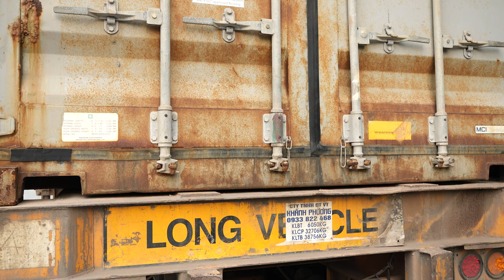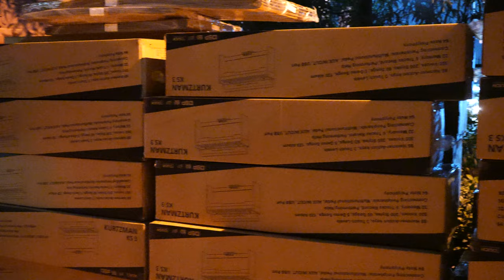HÀNG NGÀN CÂY KURTZMAN K200- K250 -KS3- KS7S- KS1 ĐI TỪ CONTAINER ĐẾN VỚI SHOWROOM MINH PHỤNG MUSIC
Đàn Organ Kurtzman K250 là sản phẩm đến từ nước Anh. Đây là thương hiệu còn mới tại thị trường Việt Nam so với Yamaha và Casio, tuy nhiên liệu chất lượng có tương đương hay vượt trội hơn

Đàn organ Kurtzman K200 có 100 điệu cài sẵn, 110 bài hát, 8 bài demo cho bạn tận hưởng âm nhạc sâu sắc hơn. Kết hợp cùng với chức năng tự động đệm, bạn có thể tự do lựa chọn điệu nào bạn mong muốn để chơi Solo hay đệm hát một cách phong phú và linh hoạt hơn. Cùng xem qua chi tiết nhé!

Đàn Piano điện Kurtzman KS1 là cây Piano điện mới nhất của dòng Kurtzman ra mắt cuối tháng 9/2022, Piano điện Kurtzman KS1 cho âm thanh chân thực, bàn phím nặng búa gõ mô phỏng giống piano cơ thực thụ, bàn phím 5 mức độ chạm cho bạn dễ dàng biểu diễn cảm xúc một cách tự nhiên nhất

Đàn piano điện Kurtzman KS3 thực sự phù hợp với những bạn muốn chinh phục piano ngay từ bước đầu tiên với khoản phí thấp. Thiết kế nắp bật của đàn tạo nên cảm giác mới mẻ khi chơi. Đàn piano điện Kurtzman KS3 có 88 phím được mô phỏng giống đàn Grand mang lại cho bạn sự tự nhiên không khác gì chơi trên đàn piano cơ thực sự.

Giữ kích thước tiêu chuẩn đàn piano kỹ thuật số KS7 đã rất thành công từ nhà  Kurtzman với 88 phím có sức nặng. Tiếng đàn tích hợp là từ các cây piano đại dương cầm, bạn sẽ được trải nghiệm cảm giác chơi đàn giàu biểu cảm và sang trọng trên KS7S bluetooth cùng phím đàn GAS- và nhiều cải tiến mới chất lượng cùng khả năng kết nối midi bluetooth không dây - 1 trong những tiêu chí hàng đầu hiện nay trong việc chọ mua các sản phẩm piano điện.

😍 Hệ thống cửa hàng:
Showroom 1 : 347 ĐIỆN BIÊN PHỦ, PHƯỜNG 4, QUẬN 3, TPHCM
Showroom 2 : 98 BÀNH VĂN TRÂN, PHƯỜNG 7, TÂN BÌNH, TPHCM
Showroom 3: 342 LÝ THƯỜNG KIỆT, PHƯỜNG 6, TÂN BÌNH, TPHCM